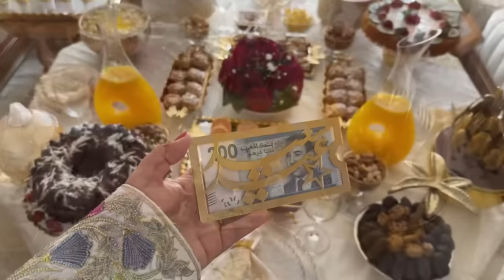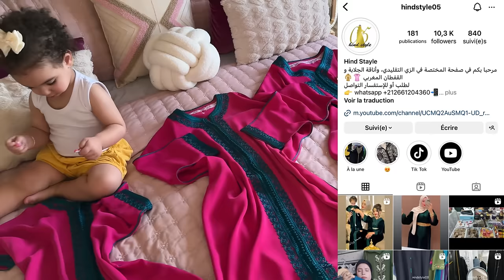فديو العيد✨أجواء رائعة مع العائلة👨‍👩‍👧‍👦وجدت معاكم طبيلة متولة🥰طاجين من يد زوجي🥰